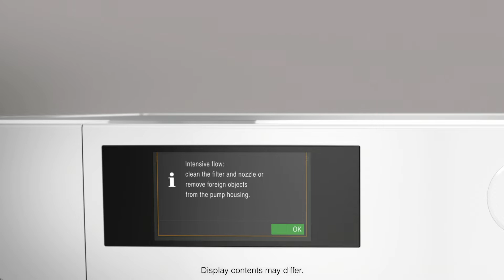Washing machine W1 - Error code: Intensive flow I Miele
How to check your washing machine W1 if the fault message: Intensive flow is displayed.